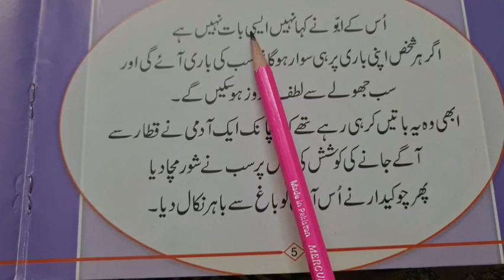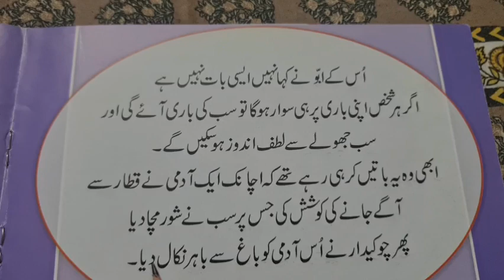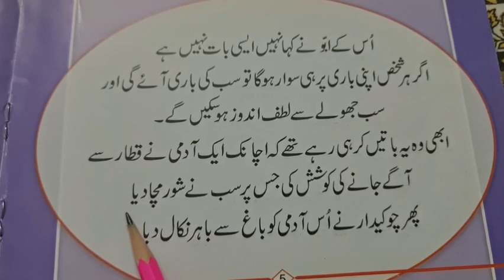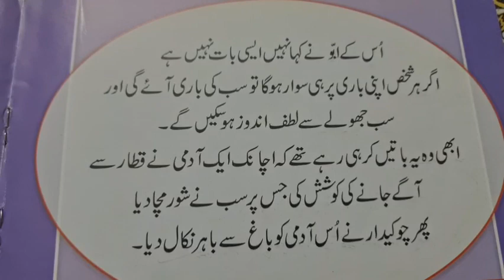کمزور بچوں کو اردو ہجے سے پڑھنا سکھائیں. Urdu reading with hijjy. part#3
i am here to teach u how to read urdu, mien aap ko urdu reading kerny ka tarika sikhaoun gi, ya video urdu reading for beginner k liy bohat achi hy, aap ko pata chaly ga k urdu reading kaise sikhe jati hy,ya urdu rading practice ki pheli video hy, ab aap ko mushkil nhien kagy ga k urfu kaise sikhe jay, ya video dekh kr aap learn to read urdu k qabil ho jaien gay wo bach jo urfu say doour bhagty hien